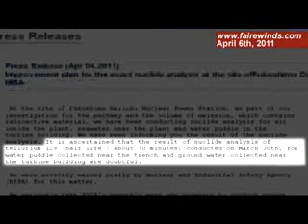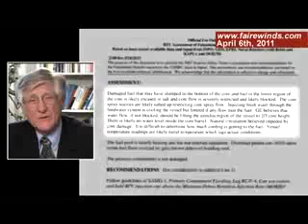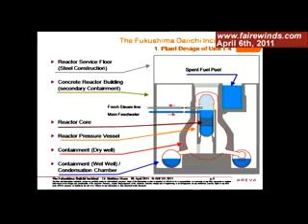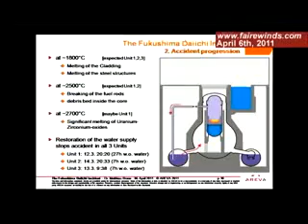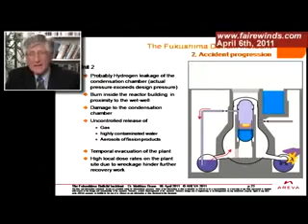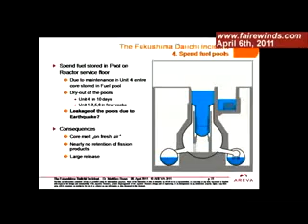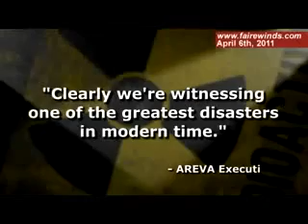日本未放送:福島原発事故解説,仏アレバ報告書,ガンダーセン博士4/8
日本語訳：(1)フェアウインヅ・アソシエイツのアーニー・ガンダーセンです。今日は４月６日水曜日です。以前、私は福島１号機で意図しない再臨海が起こっている可能性について語りました。それは４つの事柄に基づいていました。中性子線が１３回にわたって検出されたこと、塩素３８の存在、テルル１２９が検出されたこと、ヨウ素の１３１と１３２が検出されたことです。このアップデイトを皆様にお知らせして以来、TEPCOつまり東京電力は、私が基にした報告書を取り下げてしまいました。
　彼らは、テルルのデータがもう正しくないというのです。東京電力が置かれているような状態にあなた方がいるときには、あなた方は自分が使っている情報が正確であるように望むことでしょう。それは重大な事柄です。あんな不正確な情報が東電の意思決定に使われているのです。それは一つではありません。他に２つの実例があります。中性子線が出てきたときには、東電はその事実が自分の広報担当者から出てきたものであるにもかかわらず否定しました。信じがたい高濃度放射線を含む排水が報告され、東電はそれを否定して、それでも信じがたいほどの高濃度ですが、１００分の１に低めました。
　そして、ジェネラルエレクトリックの有名な科学者であるリチャード・ラヘイ博士が２号機はすでにメルトダウンを起こしていると語ったことが伝えられました。ここでも東電は否定しました。そこで、私が気にしていることは、まず東電から出る情報の信頼性であり、同時にまた、東電の内部にある情報が公に伝えられていないのではないかと思います。
こんなことが起こっているのは東電だけではありません。今日ニューヨークタイムズ紙は、NRC（原子力規制委員会）のスタッフが福島での明らかな問題点と危険を突き止めた、３月２６日の日付にまで至る【* 日付けの】、NRC内部で回覧された報告書（脚注１）についての話を掲載しました。【*（訳補填） つまるところ、我々はまだ危機を脱していないのです。NRCスタッフが気づいていながら連邦議会や一般大衆には実際に伝えていない様々な問題点には、この原子炉の内部に沢山の泥があるという事実が含まれています。】
　いま我々は原子炉内に注入されてきた海水のために１週間以上もそれについて語り続けています。海水【*泥】は外に出ずに、中にたまりつつあります。NRCもまたそのことについて関心を寄せています。あなた方や私に言わなかっただけでした。彼らは、建物の重量が中にある水のために地震の際に不安定になるかもしれないと恐れています。私たちが前回にお話したのと同様に、彼らは再臨界が起こるかもしれないと心配しています。彼らはまた、水素が作られてもう一度爆発が起こるのではないかと気にかけています。

そして最後に、彼らは（前回の）爆発の間に使用済み燃料プールから放出されたと思われるプルトニウムについて案じています。NRCはプルトニウムが原子炉から何マイルも離れたところに飛んでいったと信じており、またそれが現場にもあって土壌の中に押し込められているかもしれないと思っています。こういったことの全部がNRC内部では語られているのですが、一方で彼らは議会とそしてあなた方や私には、困難な状況だがコントロールされていると語っているのです。